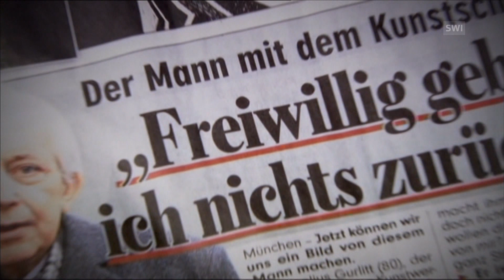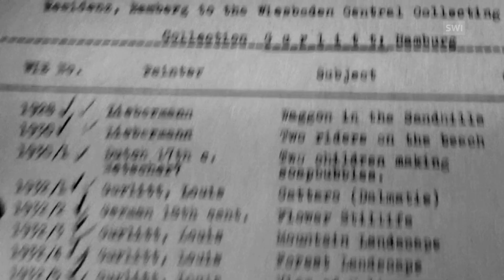Is collection bequeathed to Bern Nazi looted art?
The art world was left reeling when Cornelius Gurlitt bequeathed his inherited collection of paintings, drawings and sketches -- some of which are thought to be looted Nazi art -- to the Kunstmuseum in Bern. A court will now determine whether the will is valid. (SRF Kulturplatz, swissinfo.ch)